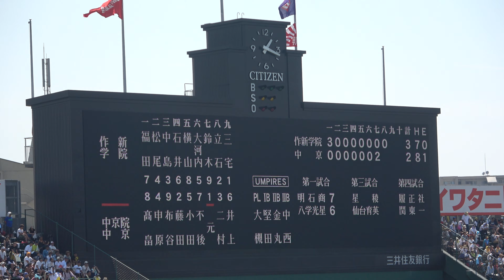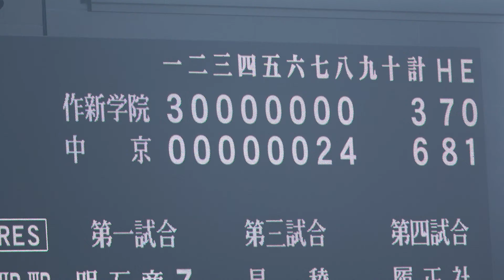20190818 夏の甲子園 準々決勝 作新学院VS中京学院大中京 逆転満塁弾！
7回に1点差に迫り追い上げムードの中京
8回に満塁と攻め投手交代
その代わった坂主君から、玄君が逆転満塁ホームラン！
（うまく球追えてませんが）